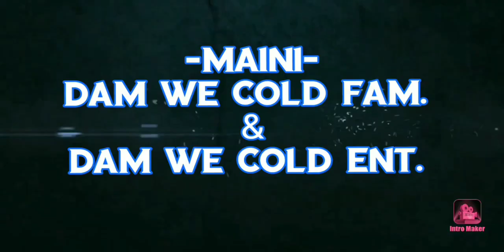GLASSES MALONE 2PAC MUST DIE reaction video Maini-Dam We Cold Fam.(SUBSCRIBE & LIKE THE VIDEOS!!!!!)